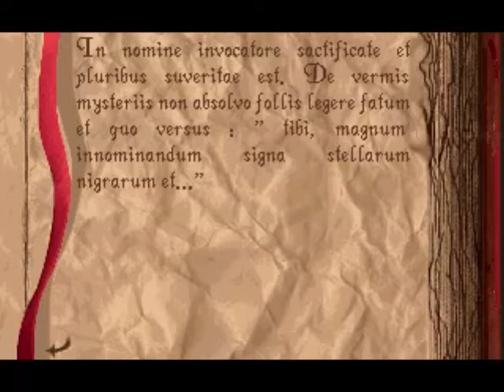20 - Alone in the dark - Top 50 Scariest Horror Nominated Games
First Survival Horror Game